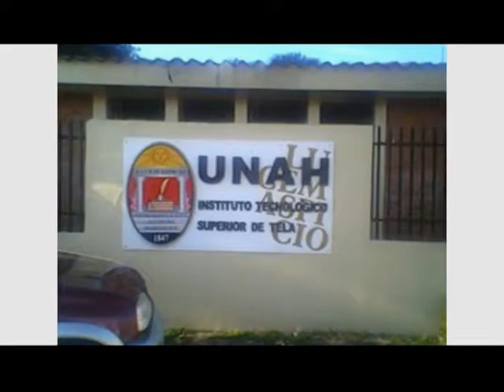UTV: Regionales al día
Estudiantes y empleados del Centro Universitario Regional del Litoral Atlántico (CURLA) participaron en la segunda edición del concurso denominado “CURLA en movimiento, perder para ganar”.

El evento fue organizado por la Vicerrectoría de Orientación y Asuntos Estudiantiles (VOAE), con el objetivo de motivar en la comunidad universitaria, hábitos saludables como la actividad física, salud oral óptima, alimentación equilibrada y motivación psicológica.

Durante un período de seis meses los 46 participantes, en su mayoría alumnos, se realizaron controles periódicos de peso y asistieron a las distintas capacitaciones sobre cocina saludable y motivación de actividad física, entre otras.